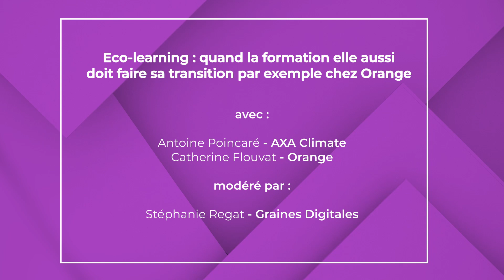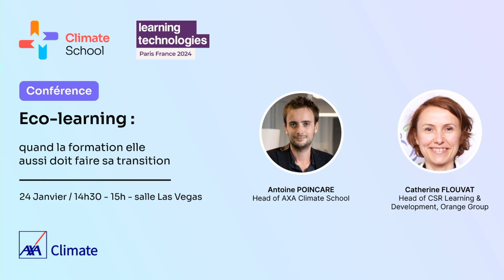Eco-learning : quand la formation elle aussi doit faire sa transition par exemple chez Orange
La transformation durable touche toute l’entreprise. Comme les autres le service formation est concerné. Mais par où commencer ? Réduire l’empreinte carbone de ses formations, former aux métiers de demain ou s’appuyer sur ses fournisseurs ? Et demain devra-t-on recycler les formations comme on recycle les matières premières ?

On débrief tout ca avec Antoine Poincaré Directeur de la Climate School et Catherine Flouvat responsable de la formation RSE chez Orange.